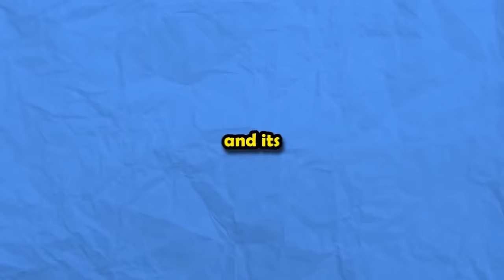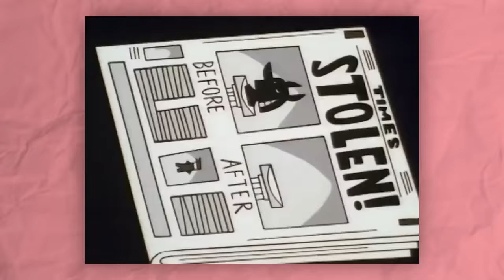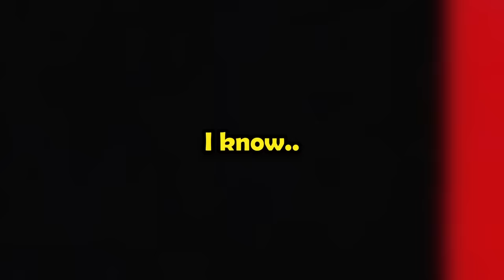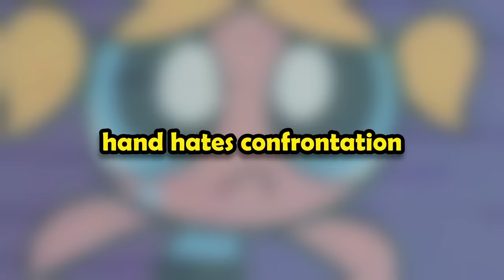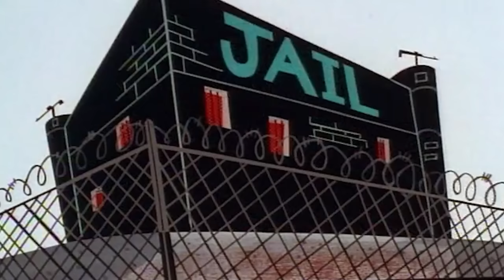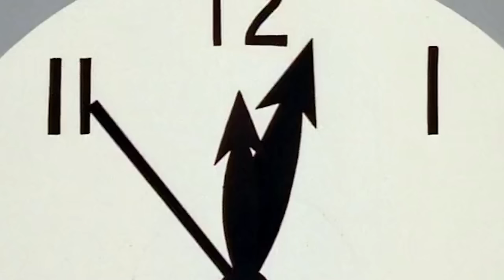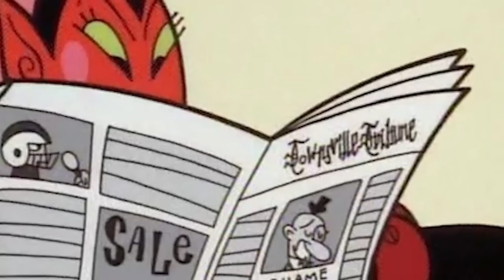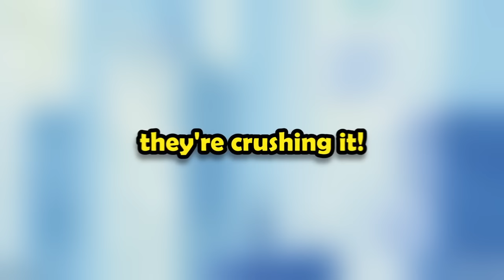The ENTIRE Story of Power Puff Girls in 44 Minutes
Fasten your seatbelts, folks, and get ready for a sugar, spice, and everything nice rollercoaster ride! Dive headfirst into the world of Townsville, where three kindergarten superheroes stand between the city and a horde of quirky villains. From their accidental creation by Professor Utonium to epic showdowns with Mojo Jojo, Him, and many more - we're compressing the entire Power Puff Girls saga into a riveting 44-minute watch.

Relive the high-flying adventures, heartwarming moments, and epic battles that have made the Powerpuff Girls a beloved classic. Whether you're revisiting childhood memories or are a first-time viewer, this comprehensive recap promises to deliver nostalgia, thrills, and a lot of love!

Don't miss out on this trip down memory lane.